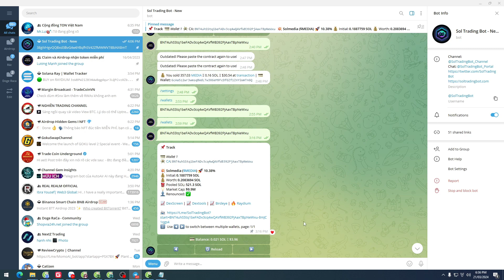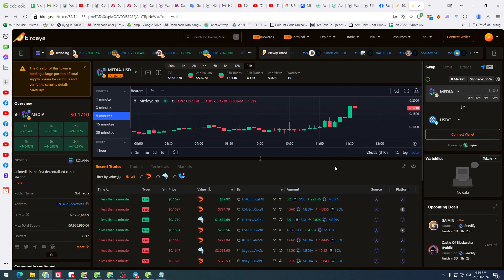AOE2 Protecting Your Monument